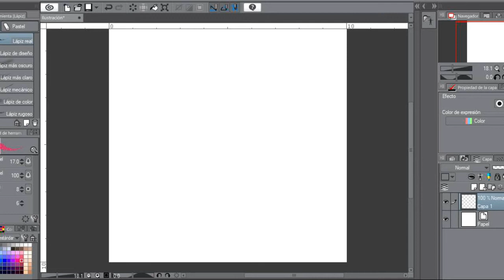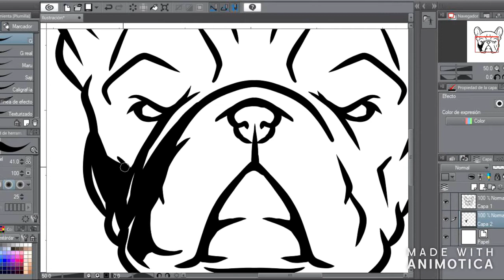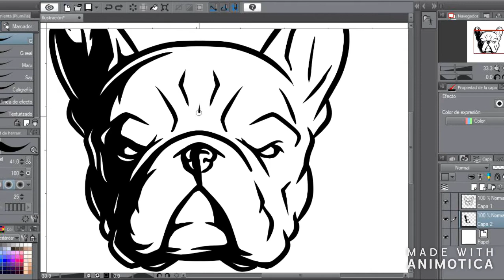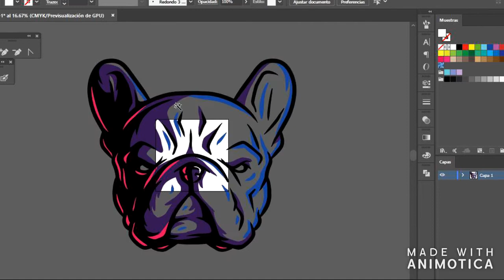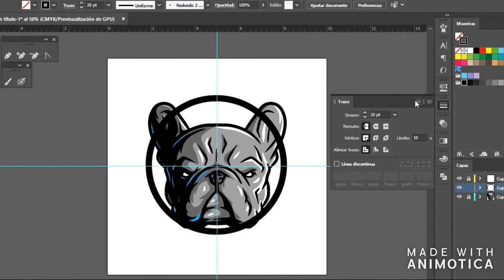How to draw a french bulldog // frenchie head logo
We post pre-made logos for sale almost every day.. All the logos have the option of change colors and edit the text content and some of them have the option of change the main character. Why a pre-made logo? It's easy, If you like what you see you can buy it, as long it stills available. So you will pay for what you already like. You don't have to be waiting days till a graphic designer finish your job and hoping you like the results. Our logos are delivered in the first 24 Hrs after you make your purchase. You will get yor fully colore vector logo  and other 4 different color variants for your merch.

Digital Downloads